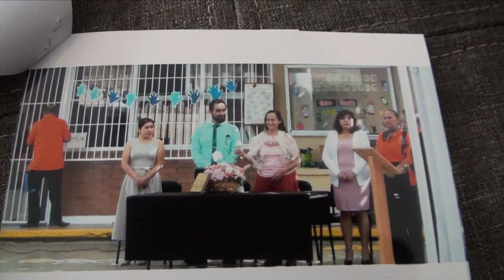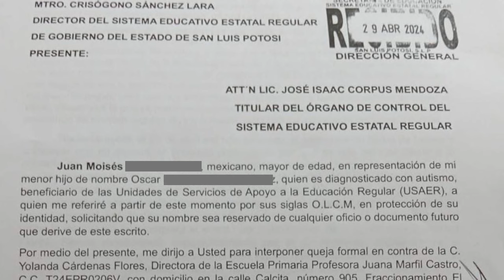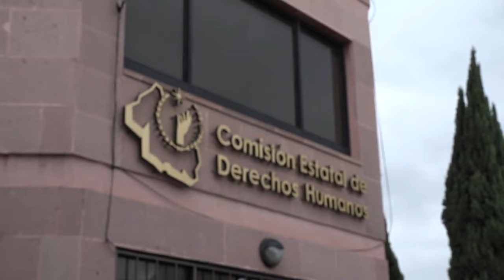Encierran a niño con autismo en salón de escuela primaria; condenan padres de familia acto de ...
Encierran a niño con autismo en salón de escuela primaria; condenan padres de familia acto de segregación

SLP.- Encierran a menor con autismo, durante actividad en escuela primaria.

Mientras todos participaron en un evento, él observó tras una reja.

Los padres del pequeño fueron advertidos. Mientras población estudiantil atendía una dinámica por la jubilación de una docente, Oscar fue aislado.

Inicialmente, Juan Moisés y Pamela eligieron la Escuela Primaria Profesora Juana Marfil Castro, ubicada en la calle Calcita -perteneciente al fraccionamiento El Bosquecito-.

El plantel cuenta con personal de las Unidades de Servicios de Apoyo a la Educación Regular (USAER) y la proyección era incorporarle al sistema estándar.

Sin embargo, relataron que este año les fue solicitado reducir los días en que asistía a la escuela -cuando Óscar solo acude algunos, dado que toma terapia miércoles, jueves y viernes en el Centro Educativo y Terapéutico para Niños (CAPEA)-.

Recordaron que Oscar se había ausentado temporalmente de la escuela, debido a una lesión en el brazo. Pero al reanudar actividades, fue un padre de familia quien hizo una revelación.

La desesperación de Óscar desbordaba.

De las situaciones que ya habían experimentado, esto fue la gota que derramó el vaso.

Juan Moisés y Pamela cuestionaron cómo podría tener sentido aislar a un niño de la totalidad de la comunidad estudiantil, administrativa y académica.

Tras lo sucedido, la reacción de Óscar era de esperar.

Los padres del pequeño de apenas siete años han recurrido al Sistema Educativo Estatal Regular (SEER) y a la Comisión de Derechos Humanos (CEDH). Por ahora.

Interpusieron una queja formal.

Este reprobable acto, del que sobra insensibilidad para la formación e impulso a la niñez -dijeron- debería ser sancionado y garantizar que ningún infante tenga que ser víctima, al marginarle.